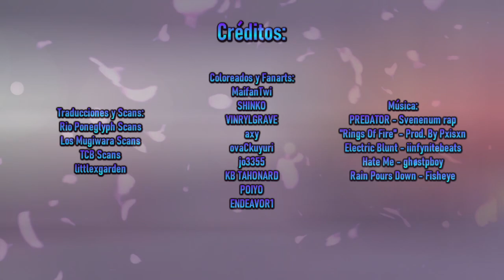¿LA MEJOR PELEA DE TODO ONE PIECE? - ANÁLISIS LUFFY VS KATAKURI - Resumen ONE PIECE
Fanarts y Coloreados:
MaifanTwi
VASKANGE
SHINKO
VINRYLGRAVE
axy
ovaCkuyuri
jo3355
KB TAHONARD
POIYO
ENDEAVOR1

Traducciones y Scans:
Rio Poneglyph Scans
Los Mugiwara Scans
TCB Scans
littlexgarden